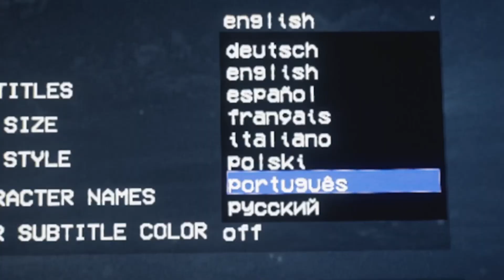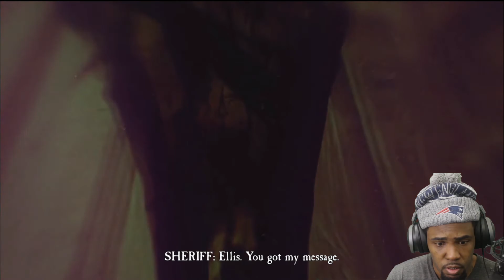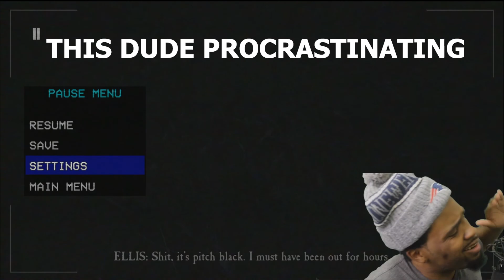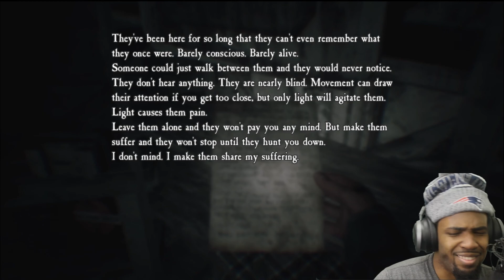ELLIS IS A SAVAGE, BRO!! | Blair Witch Episode 1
Since I love horror so much I decided to take a shot at Blair Witch